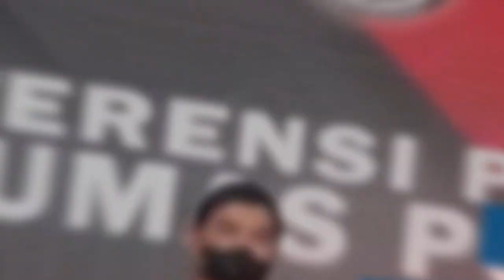BRIGJEN POL AHMAD RAMADHAN : INFO PRESISI 21 JULI 2023 DIVHUMAS POLRI